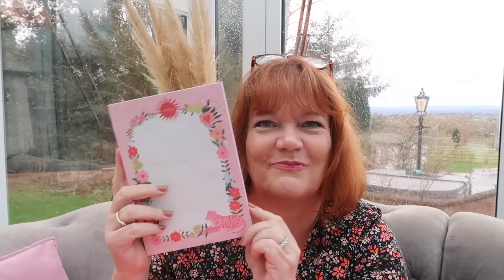Papergang and Glossy Box opening.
Hi Guys, here is my latest Papergang and Glossy Box, both boxes I look forward to.  I hope you are all well and happy love fawn xx